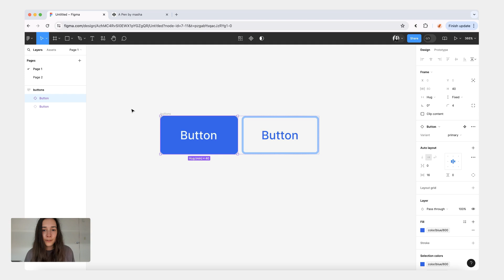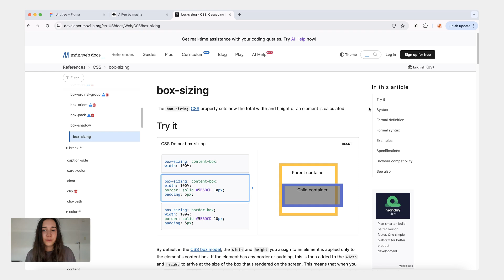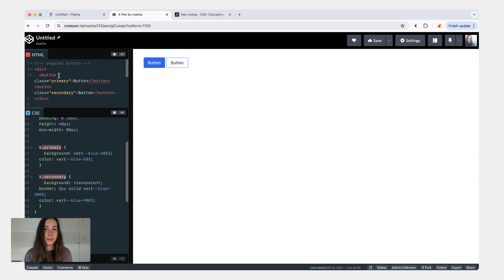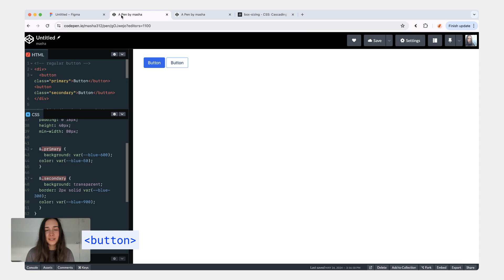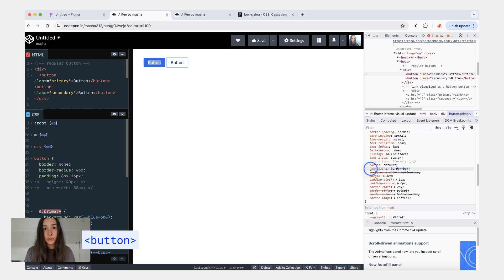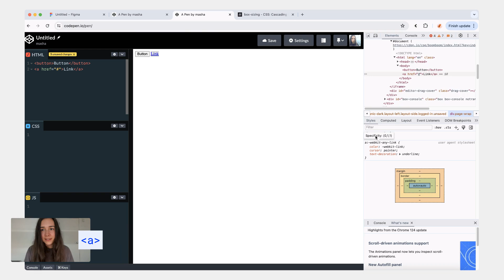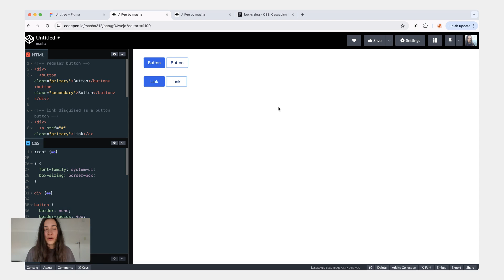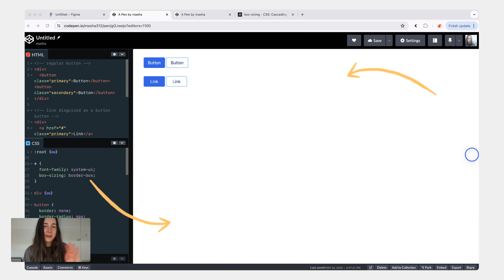buttons in code don’t match design? this could be why.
"every designer should watch this." —my bf

01:05 box-sizing css property
02:59 regular buttons vs. link buttons
04:02 regular buttons
06:28 links disguised as buttons
08:50 wrapping up